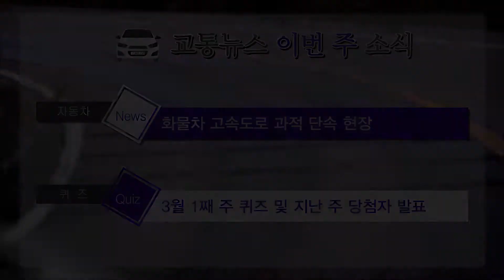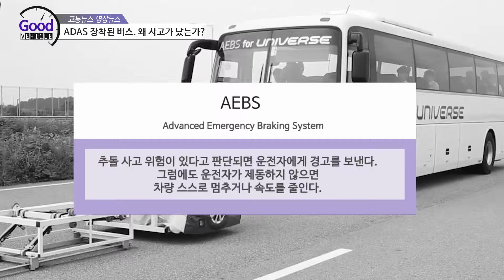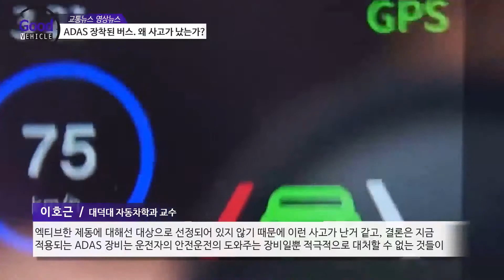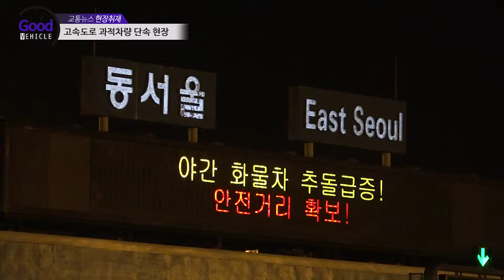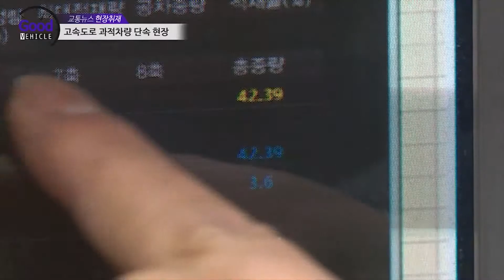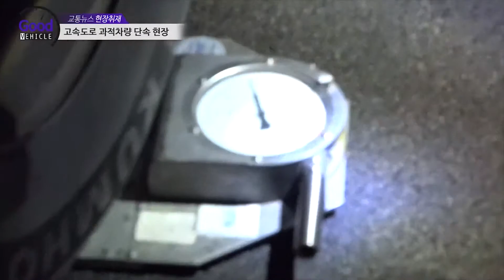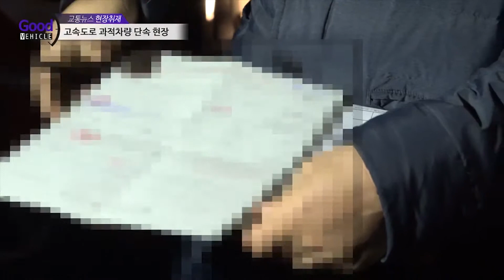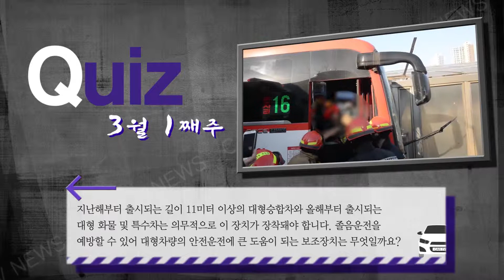주간뉴스 2019년 3월 1주차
[교통뉴스 이번주소식]
01_부산 내리막길 23t화물차 추돌사고와 전문가 의견
02_버스 졸음운전 ADAS 심층 취재
03_화물차 고속도로 과적 단속 현장
04_3월 1째 주 퀴즈 및 지난 주 당첨자 발표